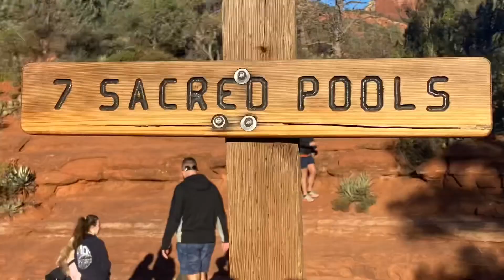Sedona - Soldier Pass